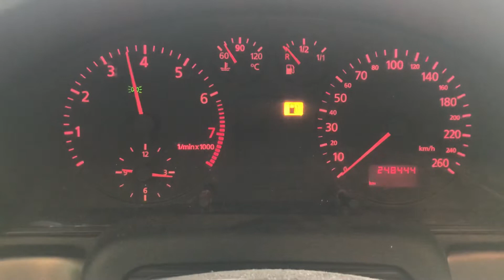Разборка Audi - A4 (B5) 1994-2000, 1.6 Инжектор (VIN: WAUZZZ8DZWA064802) 36027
Основные характеристики:
Год выпуска: 1997
Объём двигателя: 1.6
Тип двигателя: Бензин
Коробка передач: КПП 5-ст.мех.(МКПП)
Кузов: Седан
Смотри каталог запчастей Audi - A4 (B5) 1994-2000 на :
⏰ Режим работы колл-центра:
08:00 – 20:00 – ежедневно

Для наших покупателей:
- бесплатная доставка;